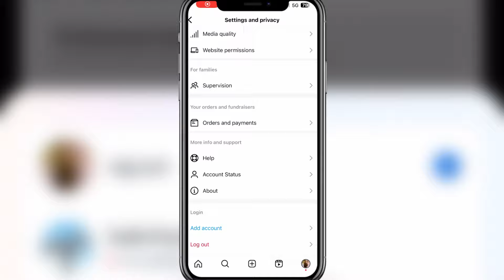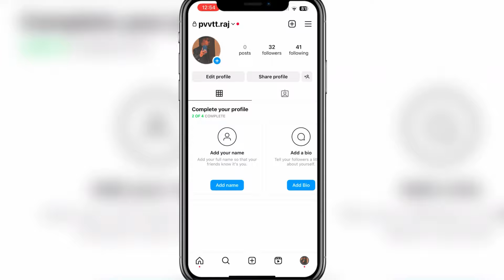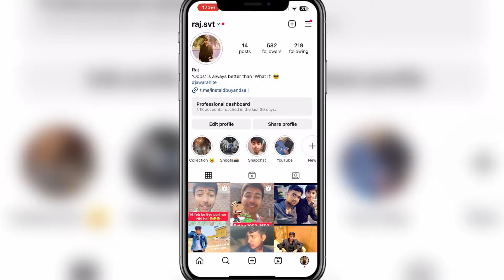Instagram Sorry We Couldn't Log You In | Instagram Login Nhi Ho Rha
[ Hi Instagram Team, i have never used any third party app or website to increase Instagram followers or likes & i am also complying with all Instagram Community Guidelines.

Still whenever i am following anyone there it is showing ‘You Can’t Follow Accounts Right Now’.

Please help me to solve this issue. ]